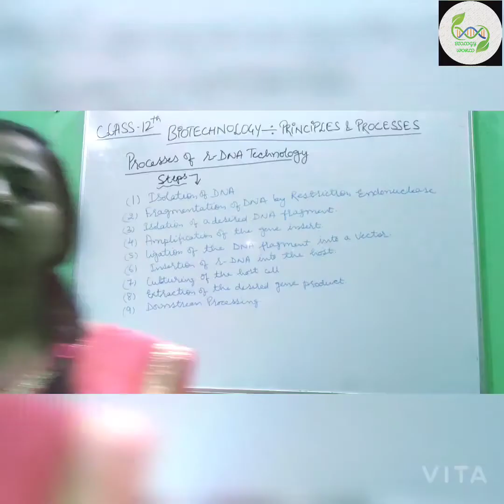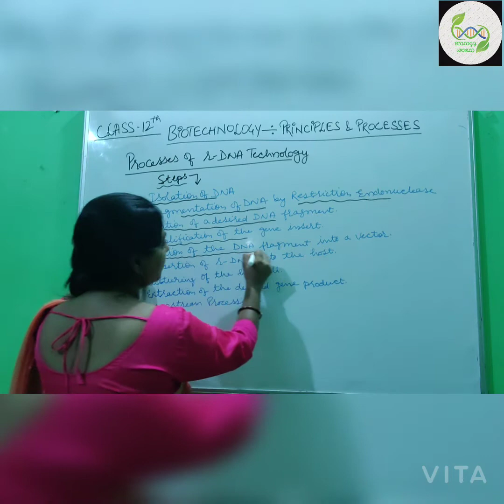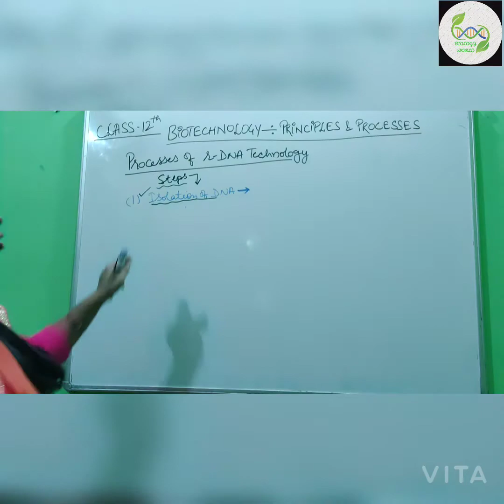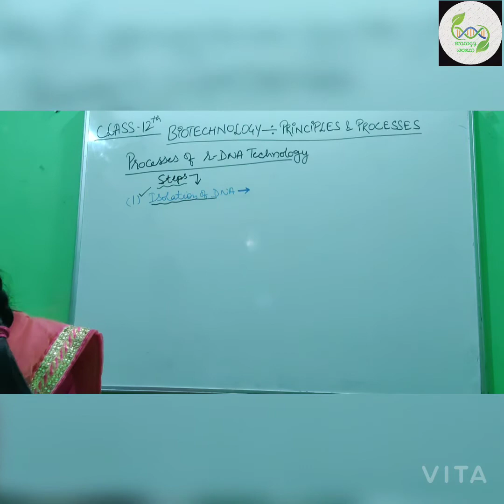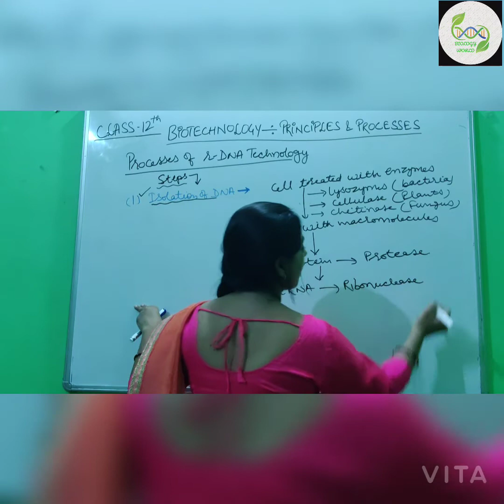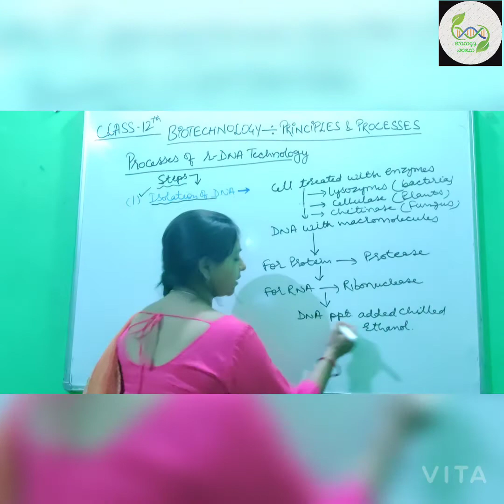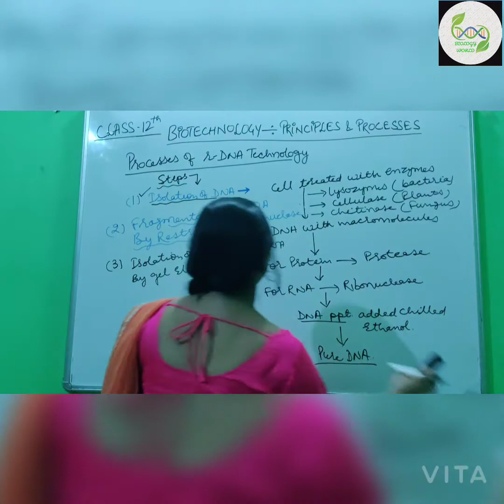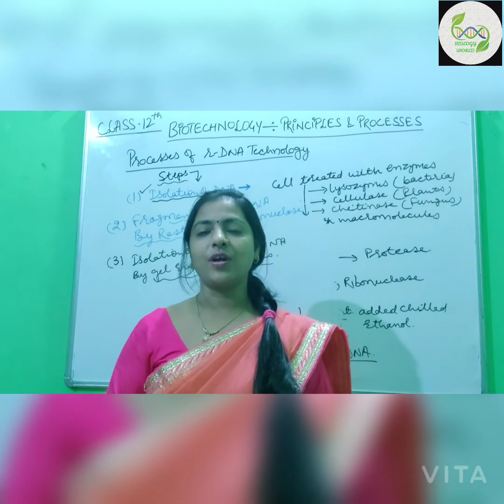Class 12th|Ch - Biotechnology Principles & Processes|Topic - Processes of r-DNA technology|By Deepti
Hello students! ❤️